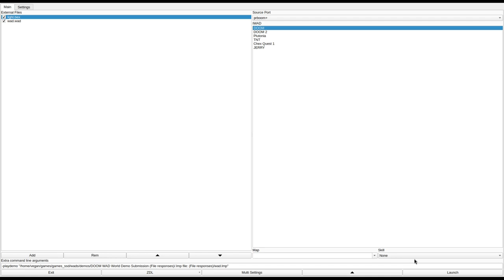DOOM 1 - wad.wad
played by Reasonable. they write:
"Would've been better as a Doom 2 level"
called "WAD.WAD V1.1 (Waste And Destroy)" in the /idgames FTP.
created by Johnnie Chan and Simon Griffin on June 15th, 1994.
from the .txt file included with the WAD:
"An average sized wad centred around a large open courtyard. You start out behind some cover, watch out for seargents around you in a bunker to the southwest and a shooting gallery to the east. The level is split into two main areas, the door to the south of the courtyard leads to my bit of the level, and the corridor to the east leads to Simon's. There is a keycard kept in each area."